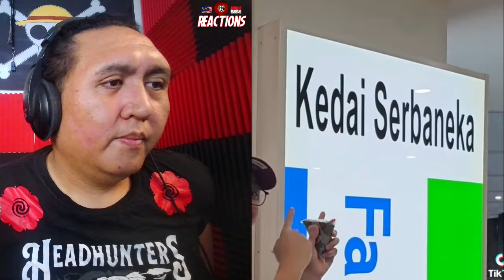WAH!!SAMPAI GENERASI MUDA DI MALAYSIA MULAI BERBAHASA INDONESIA🇲🇾REACTION🇮🇩